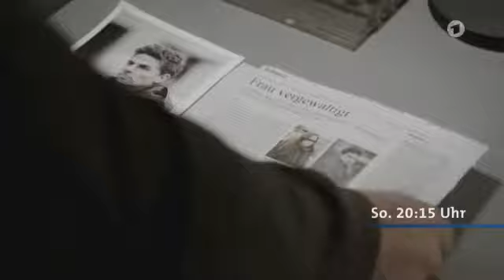06.09.2015 - TATORT - Ihr werdet gerichtet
Gemeinsam Ermitteln in der Kneipe Deines Vertrauens - live & auf Großbildleinwand :-)